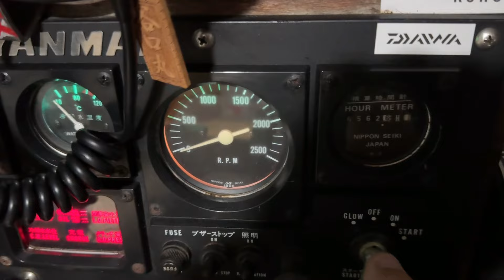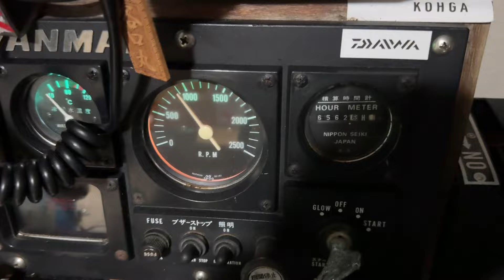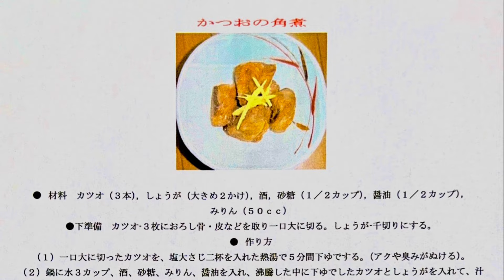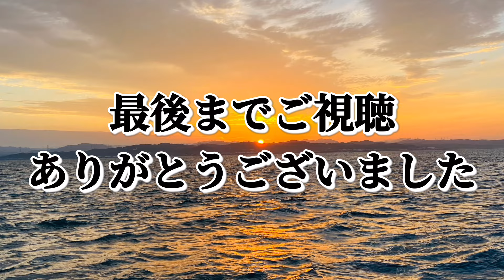絶品イサキ釣り 料理など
《アミエビ》
イサキ釣り🎣の動画です。

開始早々から
ダブル・トリプルなど
入れ食い状態です！！

良型まじり
イイ感じ♬

皆様～
ニッコリ！

今日は
終盤までは
ホンマ
平和で釣りやすかったです！

今日は
お客様に頂いた
イサキでつくった
料理などもアップしてますので
是非
ご覧下さいませ！

イサキなど
絶品ですよー！

電動リールの道糸
PEは４号以上でお願いします！

電動リール用の
バッテリーは
船の中程に置いてますが
各自セルフサービスで
ご利用下さいませ！！

2024春NEW HIGH ELVES バトルシップス 釣り竿 釣竿 海釣り 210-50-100-B トリガー付 真鯛 マダイ シマアジ アマダイ イサギ ワラサ 遠征五目 落とし込み 胴付き オモリ 仕掛け 船竿 ライトタックル 手持ち竿 東京湾 フカセ釣り 軽量 グラスロード ブラック ⤵

2024春NEW HIGH ELVES バトルシップス 釣り竿 釣竿 海釣り 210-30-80-B トリガー付 コマセ真鯛 マダイ ヒラメ イサギ シマアジ 太刀魚 アマダイ 総糸巻落 とし込み 太刀魚 ライト タックル 手持ち竿 フカセ釣り 軽量 グラス ロード 船竿 ブラック ⤵

2024春NEW HIGH ELVES バトルシップス 釣り竿 釣竿 海釣り 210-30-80-B トリガー付 コマセ真鯛 マダイ ヒラメ イサギ シマアジ 太刀魚 アマダイ 総糸巻落 とし込み 太刀魚 ライト タックル 手持ち竿 フカセ釣り 軽量 グラス ロード 船竿 ワインレッド ⤵

シマノ(SHIMANO) 電動リール 23 フォースマスター 2000 ⤵

シマノ(SHIMANO) 電動リール 15 プレミオ 3000 右ハンドル 初心者向け ⤵

ダイワ(DAIWA) 電動リール 23レオブリッツ S500JP (2023年モデル) ⤵

ダイワ(DAIWA) クーラーボックス プ 35リットル  ⤵

シマノ(SHIMANO) 釣り用クーラーボックス  25~35リットル ⤵